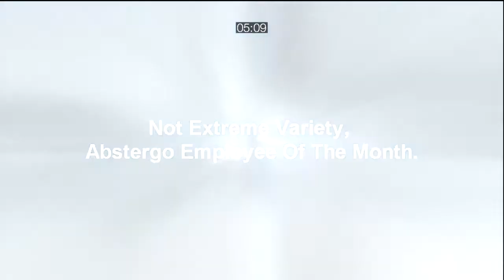Malex McBlat Plays Video Games: Episode 04 - Showing (Pro)mise Around Forli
Pro Match!  Pro Match!  Malex McBlat here  to show off the finer points of a Pro Match! This Forli session, with special appearances by Raine, Squiddish and Shenmue, takes the user on a magical journey through the eyes of everyone's favorite Character, The Footpad? Learn things, like why Malex loses and how to be a better Pro in general.  Gene Shalit raves: "I have no idea who this Malex McBlat is or how you got into my dressing room but get that digital audio recorder out of my face and leave this studio before I call security!...